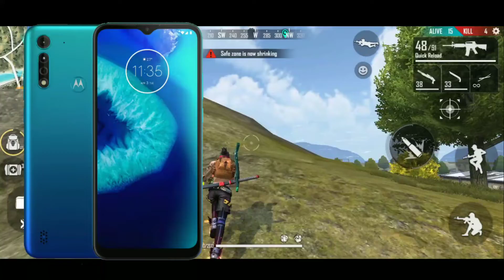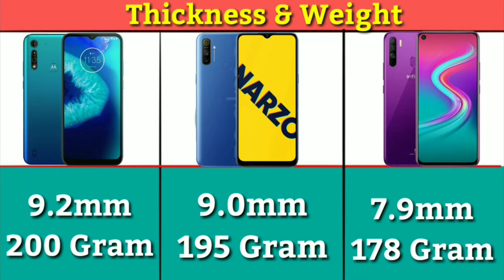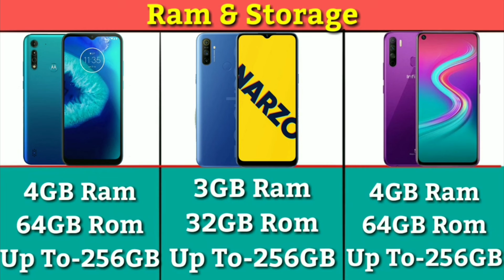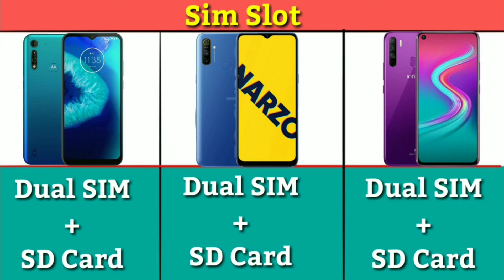Motorola Moto G8 Power Lite VS Realme Narzo 10A VS Infinix S5 Lite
Motorola Moto G8 Power Lite Unboxing
Motorola Moto G8 Power Lite Camera Review
Motorola Moto G8 Power Lite Launch Date in India
Motorola Moto G8 Power Lite Price in India
Motorola Moto G8 Power Lite Official Video
Motorola Moto G8 Power Lite PUBG Test
Motorola Moto G8 Power Lite battery test